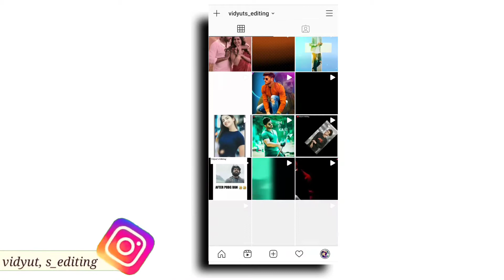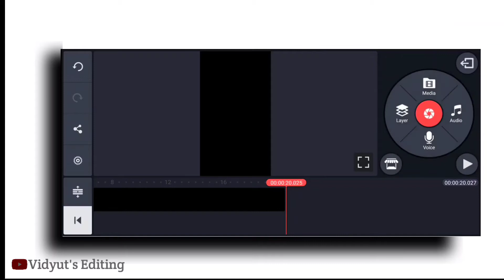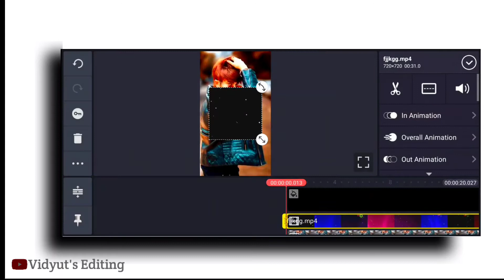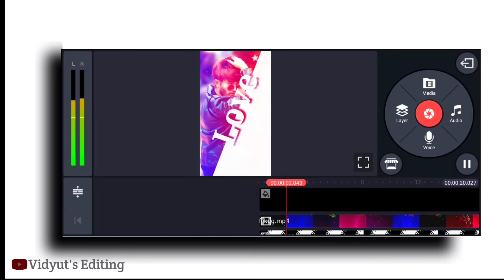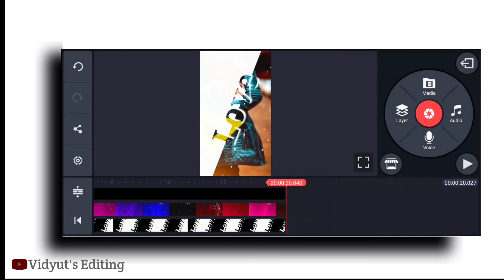New WhatsApp Status Editing With New Style || Green screen Status - Kinemaster New Status Editing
1. how to make whatsapp status

2. new trending status editing 2020

3. kinemaster new video editing

4. how to use kinemaster

5. new trending status editing

6. trending  status editing

7. new kinemaster video editing

8. kinemaster use kese kare

9. lyric status kese banaye

10. how to make trending whatsapp status in kinemaster